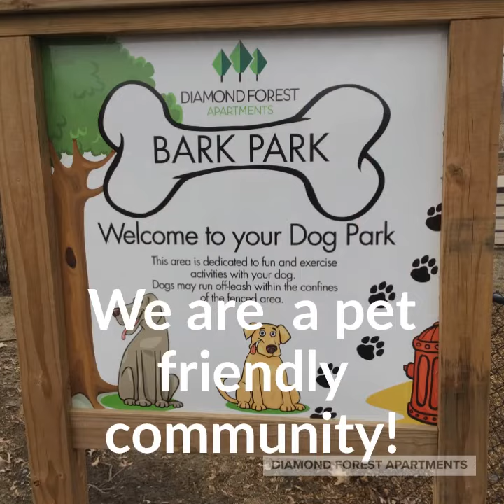Beat The Heat With Our August Move In Specials!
Apply by June 30th to lock in a reduced rental rate! Love where you live only at Diamond Forest Apartments!